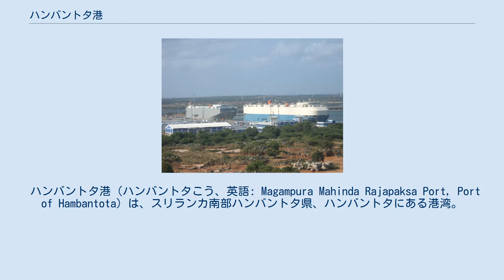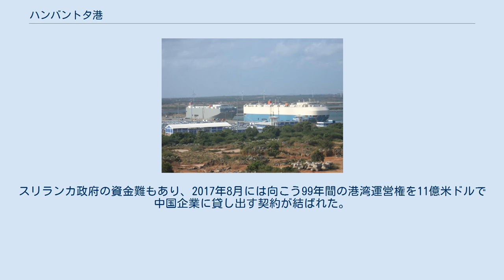ハンバントタ港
南部州_(スリランカ)
ハンバントタ港の位置。
スリランカ南海岸の、インド洋のシーレーン上に位置している。
 ハンバントタ港（ハンバントタこう、英語: Magampura Mahinda Rajapaksa Port, Port of Hambantota）は、スリランカ南部ハンバントタ県、ハンバントタにある港湾。
 スリランカ西部のコロンボ港、東部のトリンコマリー港に並ぶ第三の国際港湾として、2008年から建設が進められた。
建設は、数期にわたる大規模な構想があり、第一期工事分は中華人民共和国が建設費用の85%を借款でバックアップする下、中国の国有企業、中国港湾工程公司が担当して建設が行われた。
2010年に一期工事は完成し、乗客用ターミナル、貨物取扱所、倉庫、燃料積込地などが整備されている。
 中華人民共和国にとっては、インド洋におけるシーレーン、一帯一路の「真珠の首飾り戦略」で重要な位置を占める港湾であり、2014年には中国人民解放軍海軍の宋級潜水艦など、複数の中国艦船の寄港が行われている。
 コロンボ港と比べ、都市から港までのアクセス道路などの整備は遅れており、ハンバントタ港の稼働率は低迷している。
2017年の年間寄港船数は251隻であった。
スリランカ政府の資金難もあり、2017年8月には向こう99年間の港湾運営権を11億米ドルで中国企業に貸し出す契約が結ばれた。
ただし、インドの警戒感への配慮から、中国人民解放軍による軍事利用は認めないことが通知されている。